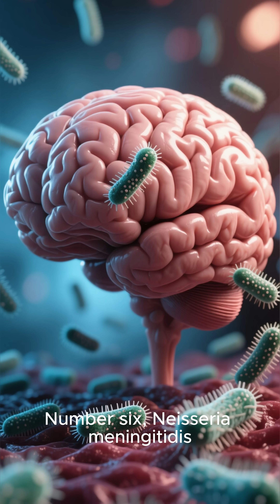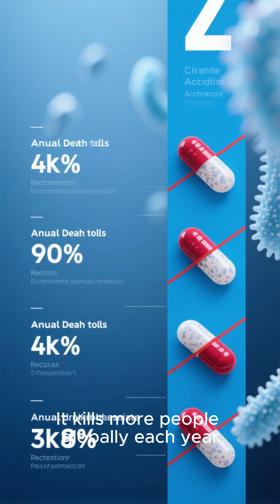10 Deadliest Bacteria on Earth (Number 1 is Terrifying)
Some bacteria can kill in hours — and you’ve probably come across some of them without even knowing!
Today I’m ranking the Top 11 Deadliest Bacteria in the World — from common ones you’ve met… to the nightmare that takes the #1 spot. 😱

Stay until the end — the most dangerous bacteria will shock you!

✅ What you’ll learn:
• Which bacteria are the most deadly
• How they infect and kill
• Which ones you’ve already encountered
• Why #1 is still the world’s top killer